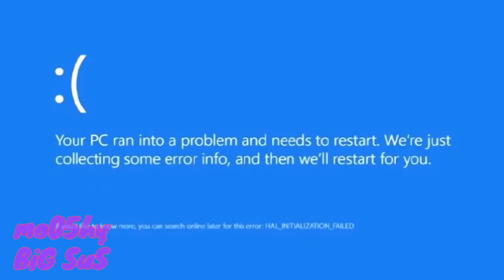YTP COLLAB - Big City Greens THEME SONG